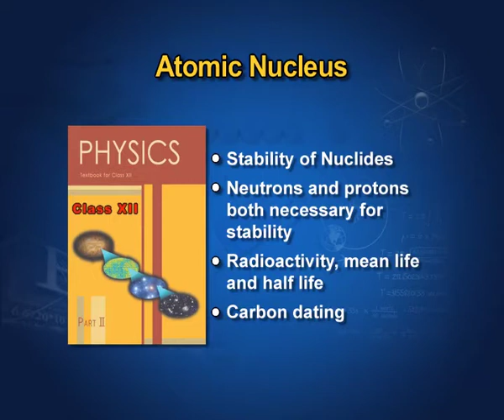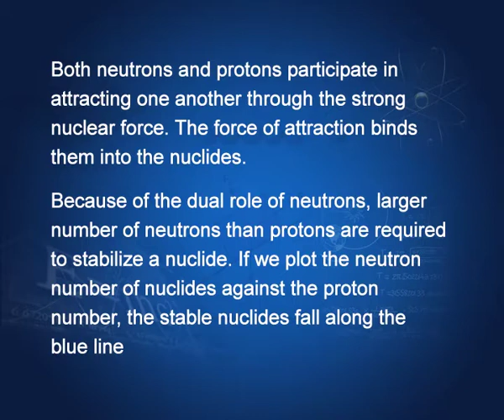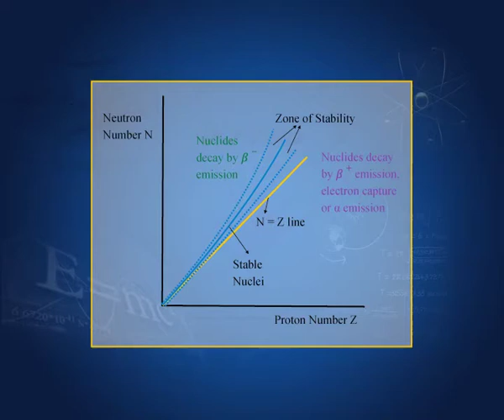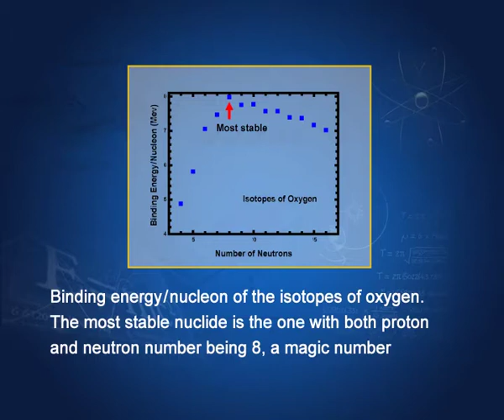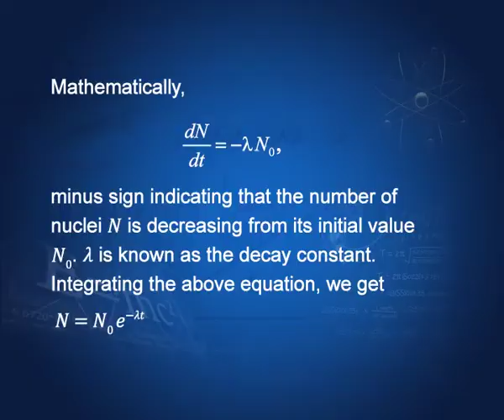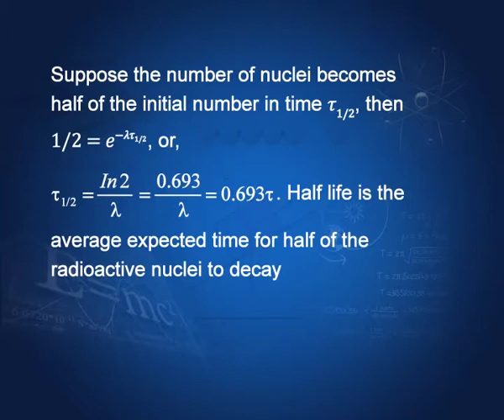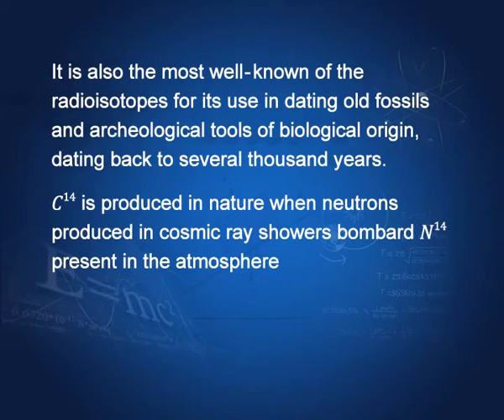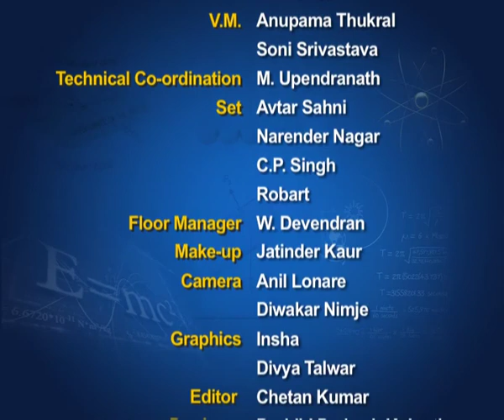PHYSICS XII CH 12 & 13, EP 5